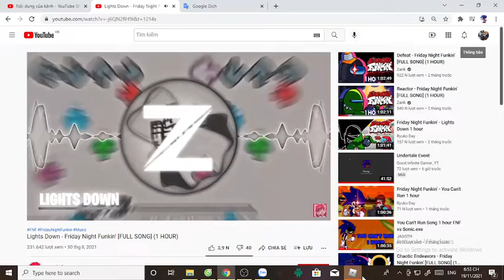Infinite Plays Roblox Friday Night Funkyn' RP part 51 (New Badge: MrBeast Badge Location)